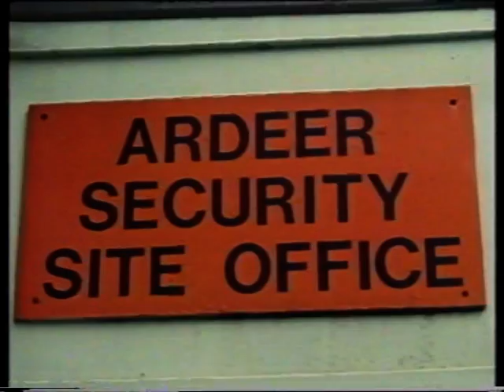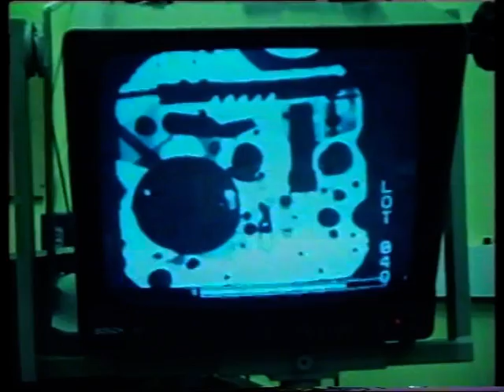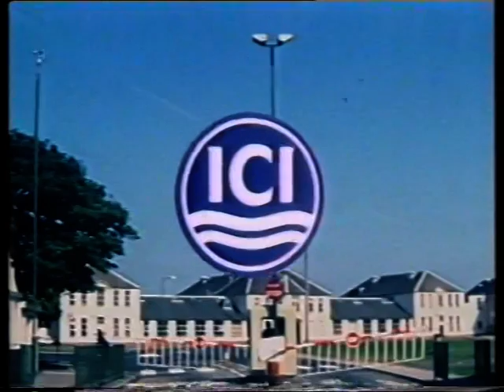ICI 1988 Movie